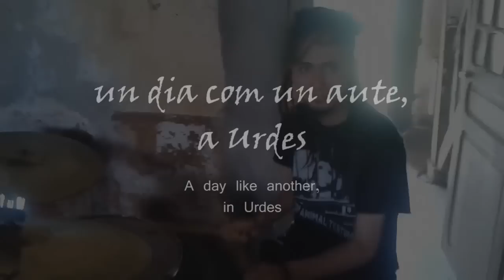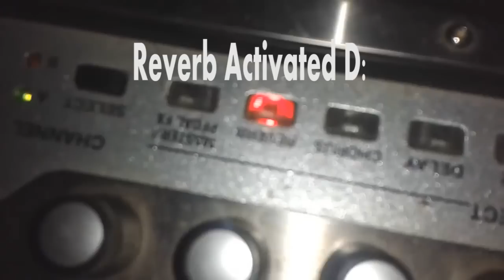[Réunion] Résidence Créative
Un jour comme un autre, à Urdès ...